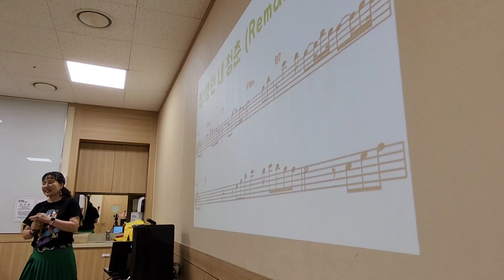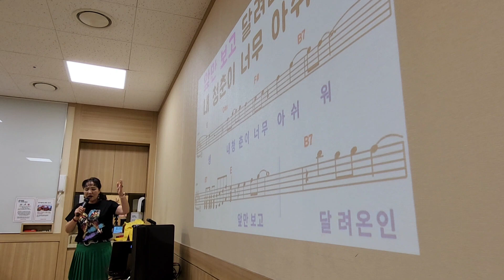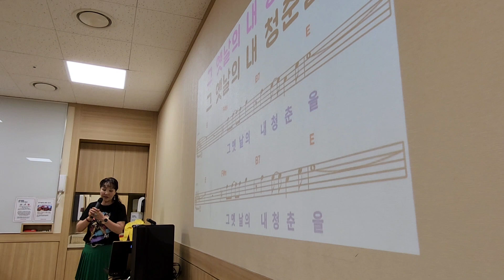빵빵한 내청춘 / 노래 이자영 /원곡 진성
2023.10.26 이천이마트 이자영 명품 노래교실/ 신곡복습